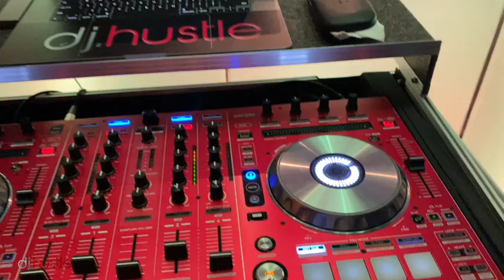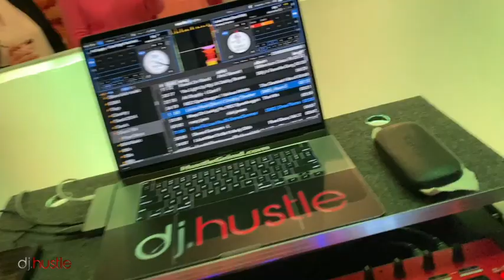DJ Hustle DJ ing A Barbie Party In Newport Beach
She’s everywhere you look: this is officially the summer of Barbie. Even if you’ll be opting for “Oppenheimer” instead, there’s no avoiding the most famous blonde in history –– after several decades of waiting, “Barbie” fans are finally getting their long-anticipated movie. And what a better way to celebrate such a historic premiere than by throwing a party? The only thing that comes to mind is a party with a DJ.

Snoop Dogg
Gary Gray
Jamie Foxx
Chris Spencer
Donnell Rawlings
NFL’s Dallas Cowboys
AXS TV
iHeart Radio
The Grammy’s
The Oscars
MTV’s VMAs
BET Awards
BMI Awards
Movie premieres